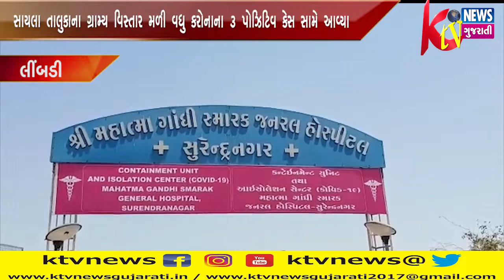SURENDRANAGAR: સુરેન્દ્રનગર જિલ્લાના સાયલા તાલુકાના ગ્રામ્ય વિસ્તાર મળી વધુ કરોનાના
SURENDRANAGAR: સુરેન્દ્રનગર જિલ્લાના સાયલા તાલુકાના ગ્રામ્ય વિસ્તાર મળી વધુ કરોનાના 3 પોઝિટિવ કેસ સામે આવ્યા.